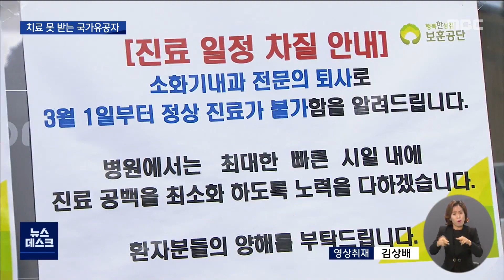광주보훈병원 떠나는 의사들.. 환자 '발동동' -R (2022.3.31. 광주MBC 뉴스데스크)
광주 보훈병원에서 진료 공백이 빚어지고 있습니다.
의사들이 집단으로 병원을 떠났기 때문인데요.
진료 공백을 메울 뾰족한 대책도 없어 보입니다.
보도에 김영창 기잡니다.

(기자)
국가유공자와 유가족들을 치료하는 광주보훈병원.

지난 2월 이 병원에서 의사 12명이 집단으로 사직서를 냈습니다.

상대적으로 낮은 급여 등 처우에 대한 불만 때문에
병원을 떠난 것으로 알려졌습니다.

의사들이 한꺼번에 그만두면서 환자 진료에는 공백이 생겼습니다.

*보훈병원관계자
거의 한 20명 정도(그만뒀어요)
지금 진료가 안되고 있자나요.

(스탠딩)최근 의료진들이 잇따라 퇴사하면서
진료실 곳곳은 텅 비어있습니다.

실제 안과에는 의사가 한 명도 없고
소화기내과, 신경외과 등도 사정은 마찬가지입니다.

28개 진료 과목에 의사는 50여 명.

수술과 외래, 당직과 응급실 운영 등을
감당하기에는 역부족입니다.

피해는 환자들에게 돌아가고 있습니다.

*오기철 / 518 유공자
"재활학과 그 당시에 의사가 없어서 입원을 못했다니깐
계속 통원치료 했다니깐.
환자들이, 유공자들이 피해를 보는거지..."

*김형래 / 베트남전 참전 유공자
"순환기 내과만 (진료)못 받았지, 약만 타는 거야 "

병원 측은 의사를 충원하기 위해
계속해서 채용공고를 내고 있습니다.

하지만 처우 때문에 의사들이 떠난 병원에
얼마나 많은 의료진들이 지원할지,

또 언제쯤 충원이 이뤄질지는 알 수 없어서
진료 공백의 장기화가 우려되는 상황입니다.